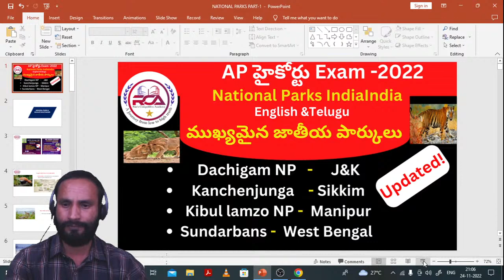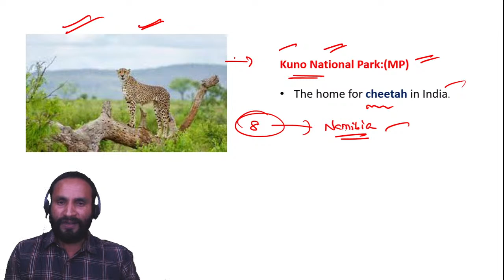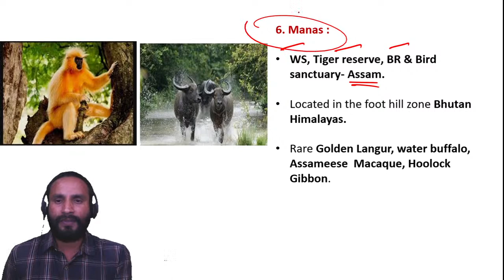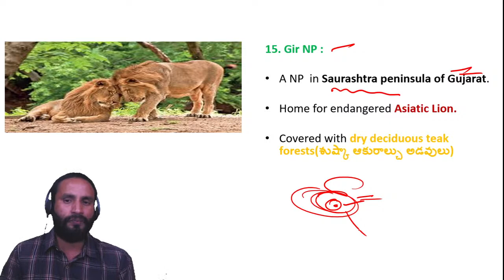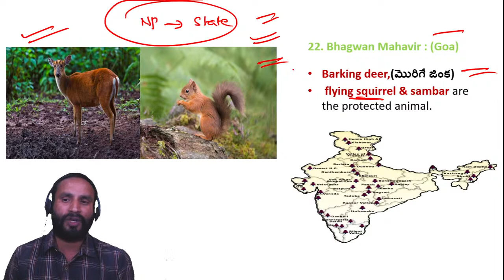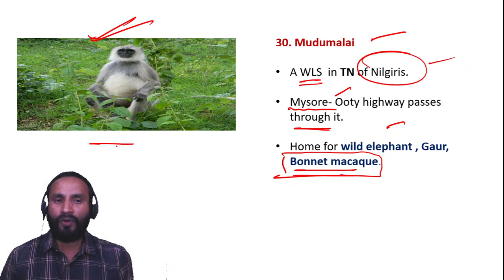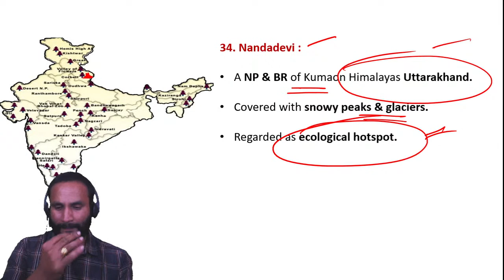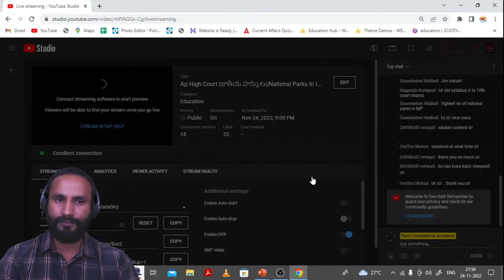Ap High Court |జాతీయ పార్కులు|National Parks In India |Important national Parks |General Knowledge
SYLLABUS FOR GS ONLINE CLASSES. Like ., INDIAN POLITY, INDIAN ECONOMY & AP ECONOMY, INDAIN GEOGRAPHY & AP GEOGRAPHY, MODERN HISTORY OF INDIA , AP BIFURCATION ACT ,DISATER MANAGEMENT & SUSTAINABLE  DEVELOPMENT & ENVIRONMENTAL PROTECTION,SCINCE & TECHNOLOGY , GENERAL SCIENCE.

APPSC /TSPSC CHAPTER WISE MCQ'S :(INDIAN GEORAPHY)

AP HIGH COURT  28 NOVEMBER 2021 SHIFT - 1 ANALYSIS